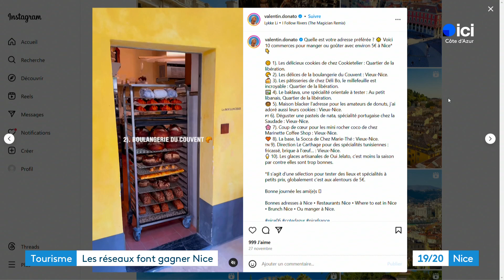Nice détrône Londres et Paris sur les réseaux sociaux, les raisons de son succès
Parmi les destinations les plus convoitées pour partir en vacances, Nice se classe numéro un mondial. Selon une étude qui prend en compte la popularité des destinations sur les réseaux sociaux et les recherches Google, la capitale azuréenne est la ville touristique qui fait le plus rêver.